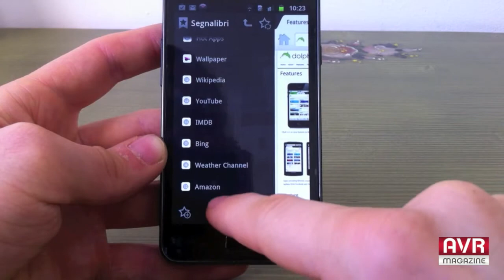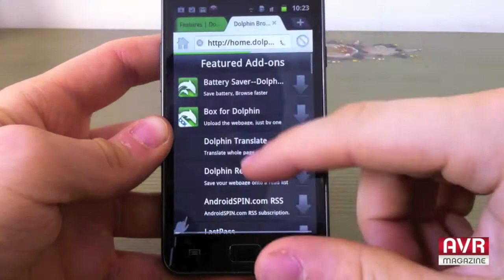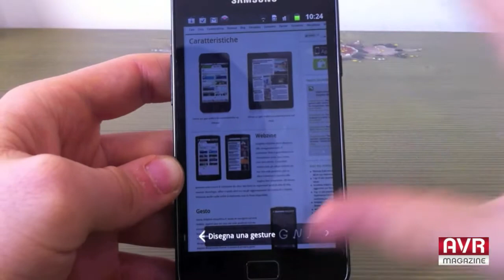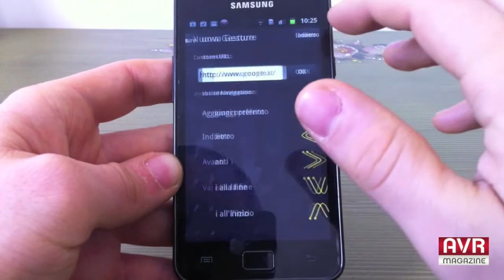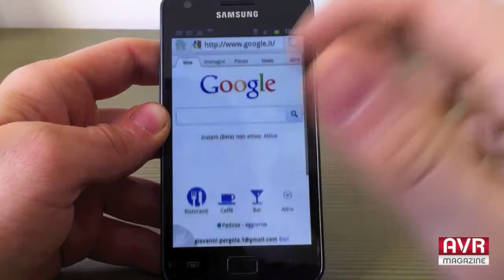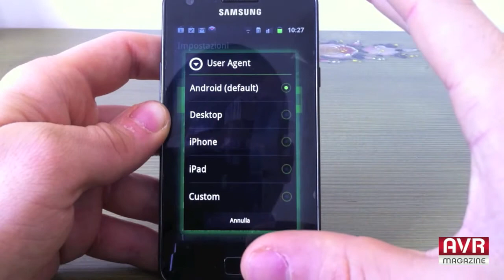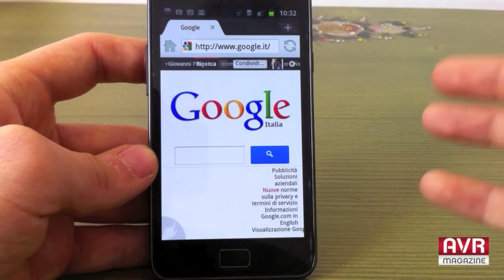Dolphin Browser Android - AVRMagazine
Dolphin Browser HD un browser alternativo per il nostro sistema Android, disponibile anche per iPhone e iPad...Leggi Tutto